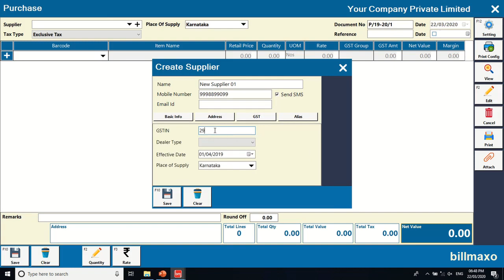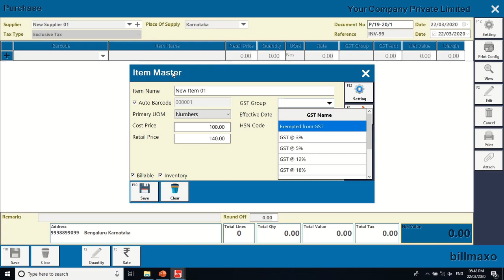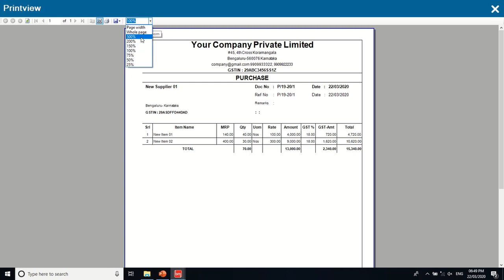Purchase Voucher in billmax